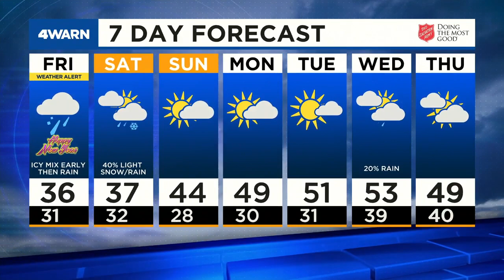News 4 Evening update: December 31, 2020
TONIGHT THE ANNUAL CANDLE LIGHT SERVICE TO REMEMBER ST. LOUIS HOMICIDE VICTIMS OF 20-20. THERE'VE BEEN 2-HUNDRED-62 HOMICIDES IN ST. LOUIS THIS YEAR.. THE MOST SINCE 1993 AND THE HIGHEST NUMBER EVER PER CAPITA  ON RECORD FOR THE CITY. A FORMER CHURCH EMPLOYEE IN ST. LOUIS COUNTY HAS BEEN CHARGED AFTER ALLEGEDLY THREATEN TO SHOOT UP THE CHURCH AFTER BEING ASKED TO WEAR A MASK.
 29-YEAR-OLD TIMOTHY TAYLOR WAS FIRED FROM RADIANT LIFE IN CHRIST CHURCH IN JENNINGS LAST MONTH.
 INVESTIGATORS TELL US TAYLOR LEFT AFTER THE OUTBURST AND RETURNED TO SIT IN THE CHURCH PARKING LOT SEVERAL TIMES.

 HE ALSO ALLEGEDLY SENT THREATENING TEXTS TO THE CO-WORKER WHO REQUESTED HE WEAR A MASK-- THREATNEING THAT CO-WORKER'S FAMILY.
 WHEN TAYLOR WAS ARRESTED ACROSS THE STREET FROM THE CHURCH--- HE HAD THREE LOADED GUNS IN HIS POSSESSION.